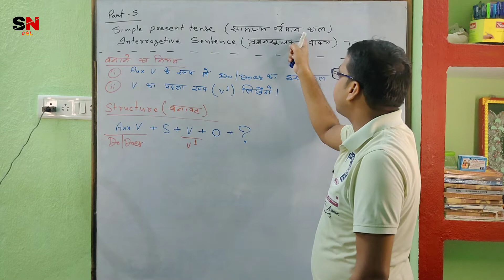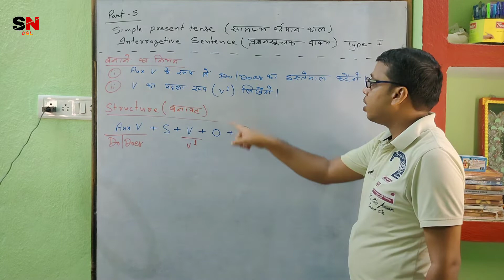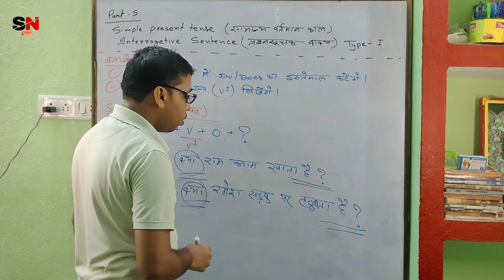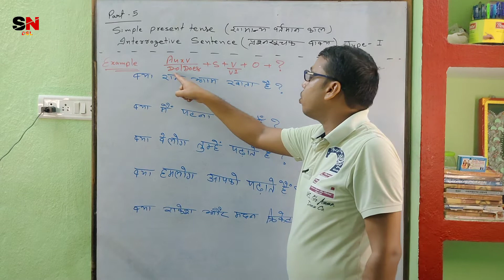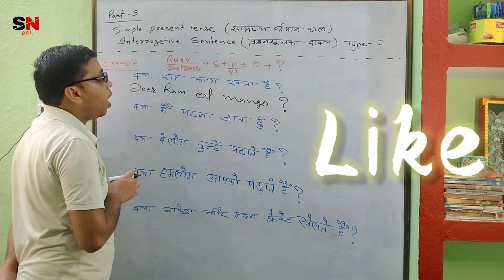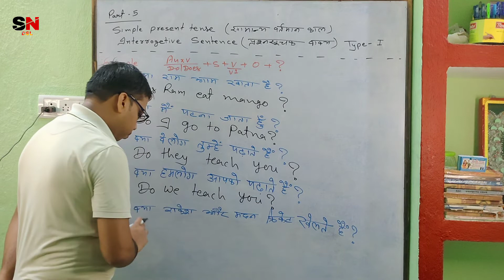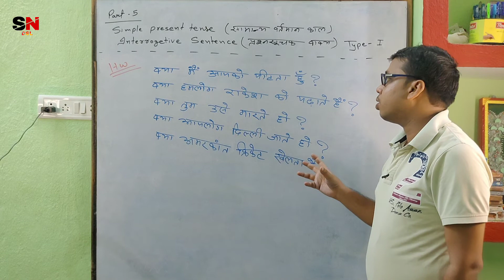Tense (Part-5) || Simple Present Tense || Interrogative Sentence (Type-1) || Study Now DSL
इस वीडियो में आप simple present tense के interrogative sentence (type - 1) को देखेंगे और समझेंगे ।